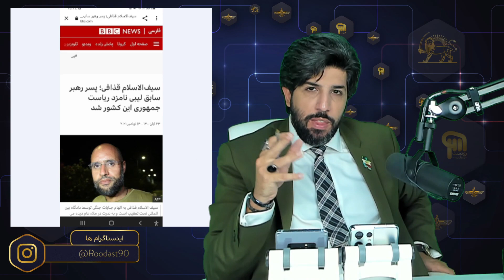فوری_شادمانی مردم لیبی برای ثبت‌نام سیف‌الاسلام قذافی در انتخابات ریاست جمهوری